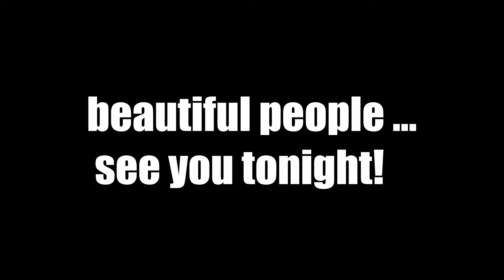AMAZING PARTY! John Junior & Toni Tonini (Fratelli Iasi ian. 2018)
Amazing party!
John Junior & Toni Tonini
Live at Fratelli Iasi ian.2018